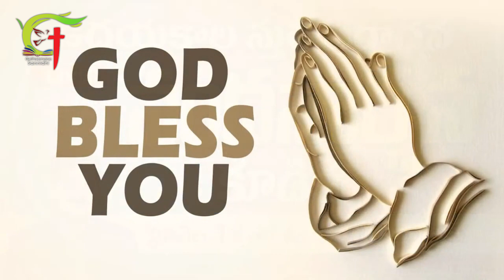బహు సౌందర్య సీయోనులో || 2023 Hosanna Ministries Song || పాస్టర్ అబ్రాహాము గారు || Hosanna Abraham